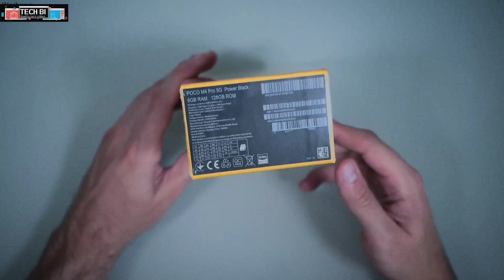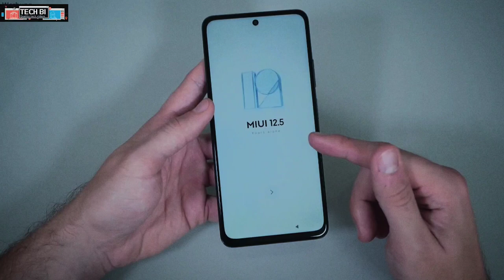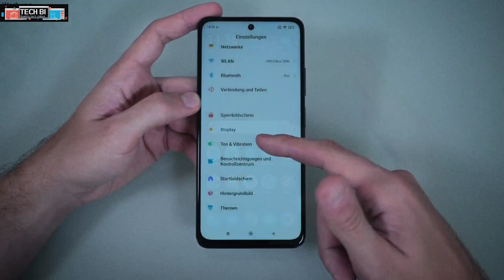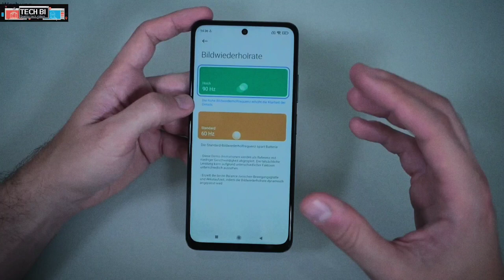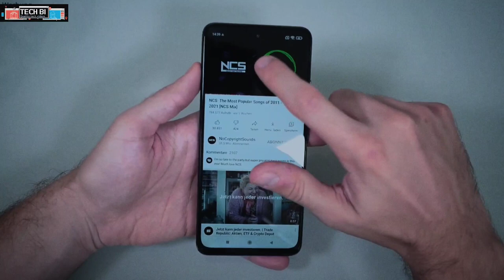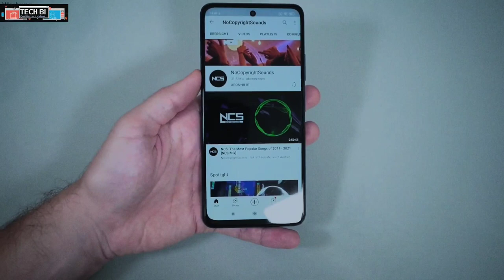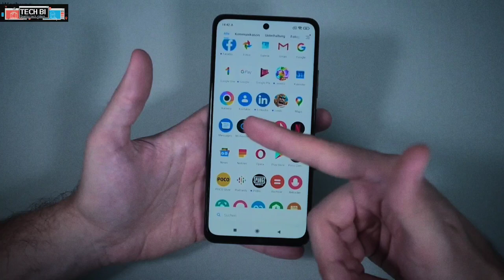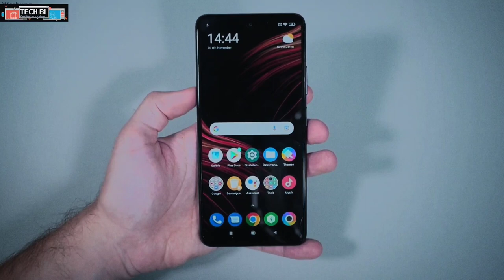Poco M4 pro